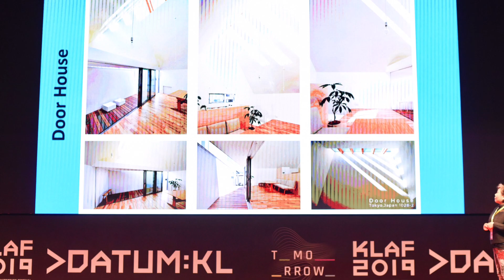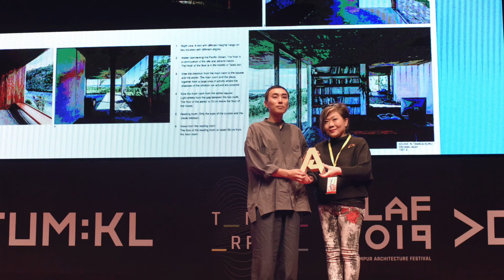KLAF2019 DATUM DAY 2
DATUM 5th July 2019
SPEAKERS LINE UP
_ MICHAEL SEAM
_ TETSUO KOBURI
_ PETER PICHLER
_ MARTIJN DE GEUS
_ TEO AH KHING
MODERATOR_HAN ZHANG